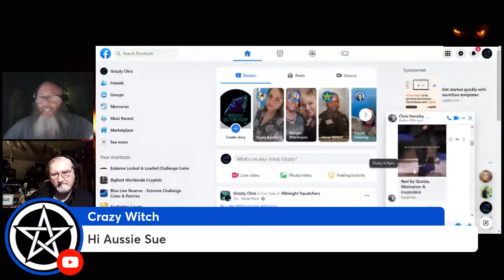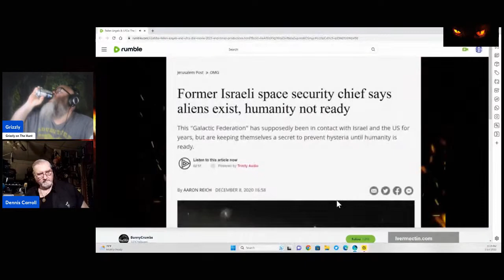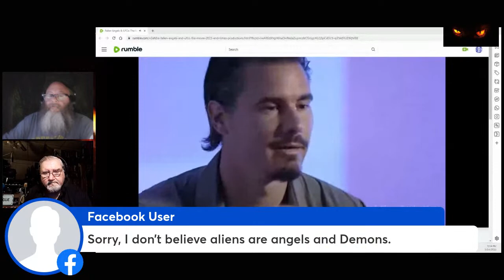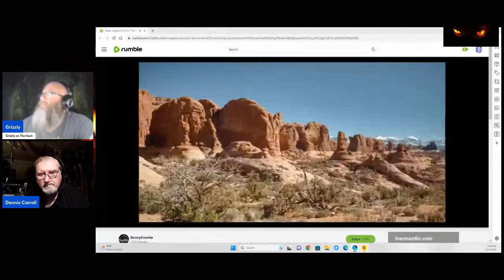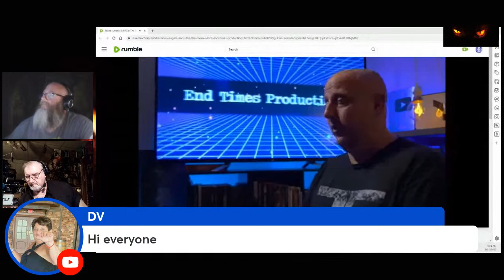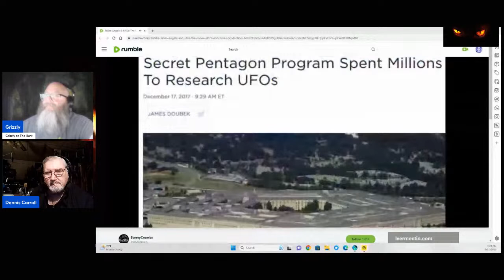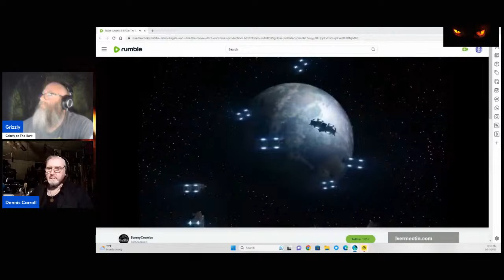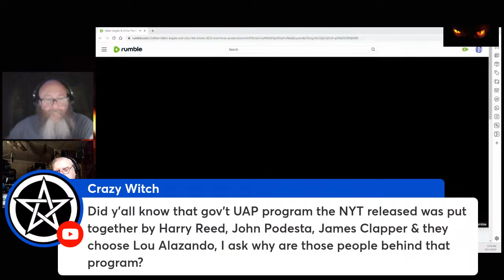Demonology Today With Grizzly and Dennis Carroll - The End Game It’s in your future!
May 14th at 9:00 PM EST Time!
Aliens: The Psychic Element
Are some Unidentified Flying Objects actually alien spacecraft? Possibly.

- If there are other living beings on other planets in the Universe;

- And some of those beings have developed practical interstellar space travel;

- And most planets in this universe are dead;
-Why wouldn't those beings come and visit our most fertile and unusual planet?

But wait.
Some aliens have one or more the following qualities:

It’s going to get deep on this one! Let’s get prepared for this one! Are we really prepared? What do you think? What are you going to do?

get your shirts and merch